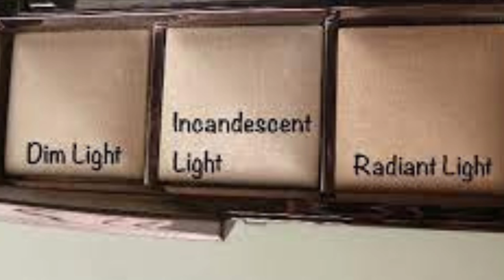How to Get a Summer Glow Like Holly Willoughby with These 5 Products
Do you want to keep your skin looking radiant and sunkissed even when the summer is over? In this video, I will show you how to achieve a natural glow like Holly Willoughby, the popular TV presenter and lifestyle influencer, with just 5 products that her makeup artist swears by. These products are easy to use, affordable, and suitable for all skin types. Watch this video to learn how to get a summer glow like Holly Willoughby with these 5 products.